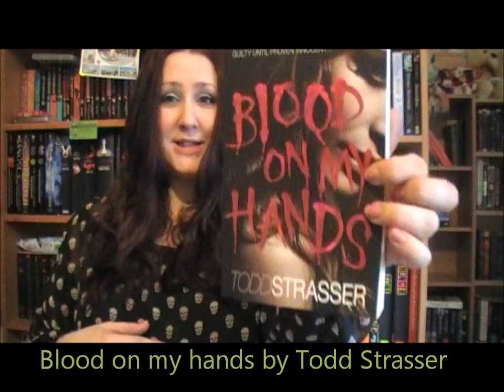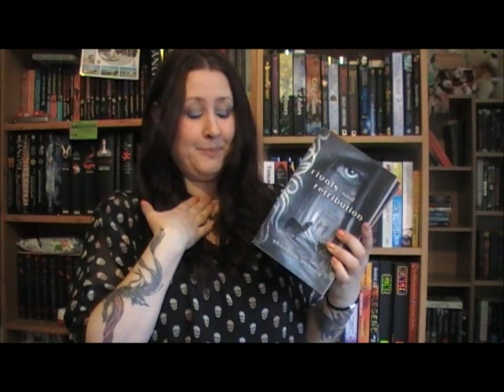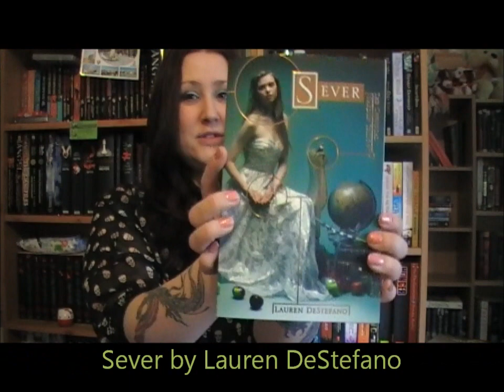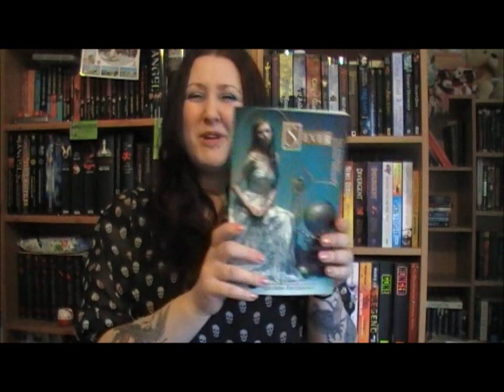Showcase Sunday (10.2.13)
Showcase Sunday - 4th Feb - 10th Feb 2013 - See what books I got this week